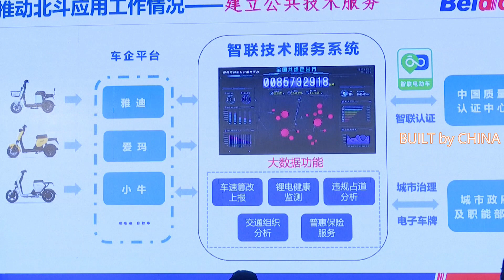China's new electric bicycles use Beidou navigation technology to enhance safety 中国新型电动自行车采用北斗技术提高安全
China on Sunday launched the use of its home-grown BeiDou Navigation Satellite System (BDS) in electrically-powered bicycles to enhance safety, with the project aiming to roll out 1 million electric bicycles equipped with BeiDou technology by the end of this year.

The Safety Technical Specifications for Electric Bicycles issued by China's Standardization Administration in 2019 has comprehensively improved the safety standard of the electric bicycles. However, speed tampering, lack of supervision over lithium battery and occupancy of motorway have remained the harsh problems in the use of electric bicycles.

The application of BeiDou technology can prevent speed tampering, monitor the safety of battery, and analyze the traffic in real time to ensure safety.

中国周日启动了在电动自行车中使用其国产北斗导航卫星系统（BDS）以提高安全性，该项目的目标是到今年年底推出 100 万辆配备北斗技术的电动自行车。

国家标准化管理委员会2019年发布的《电动自行车安全技术规范》，全面提高了电动自行车的安全标准。 然而，速度篡改、锂电池监管不力、占用高速公路等问题仍然是电动自行车使用中的严峻问题。

北斗技术的应用可以防止速度篡改，监控电池安全，实时分析交通状况，确保安全。